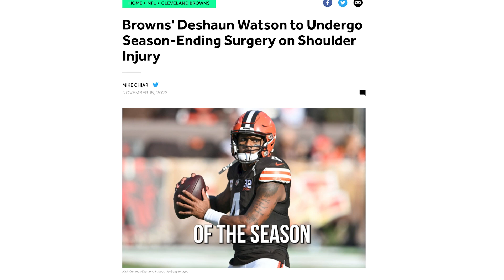NFL Week 11 Power Rankings: What do we do with the Browns?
NFL Week 11 Power Rankings: What do we do with the Browns after the DEshaun Watson injury?

Week 11 of the NFL season is here, and the Philadelphia Eagles stay put on top after the week. After big wins from the Lions and the Cowboys they have moved up to the top 5 while the Bengals and the Ravens drop.

In this video, Raymond Summerlin breaks down the top teams in the NFL and discusses their strengths and weaknesses. He also takes a look at some of the biggest surprises and disappointments of the season so far.

Here are the top 10 teams in the NFL entering Week 11:

1. Eagles
2. Chiefs
3. Lions
4. Cowboys
5. Ravens
6. 49ers
7. Dolphins
8. Bengals
9. Seahawks
10. Browns